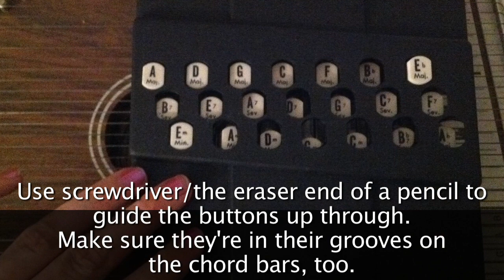Converting a 15 Chord Autoharp to 21 Chord